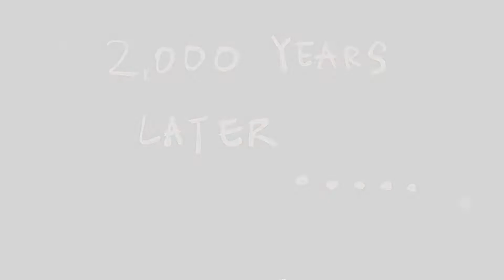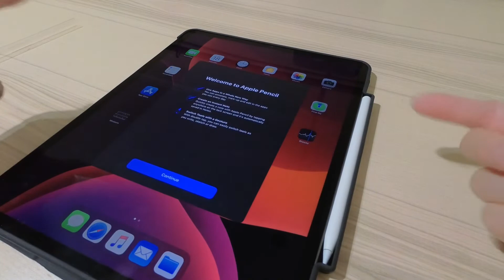Unboxing iPad Pro 2020 + Apple Pencil 2 & accessories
I have waited for iPad Pro 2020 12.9” for a month since I booked on internet.
I really enjoy using it every day!!